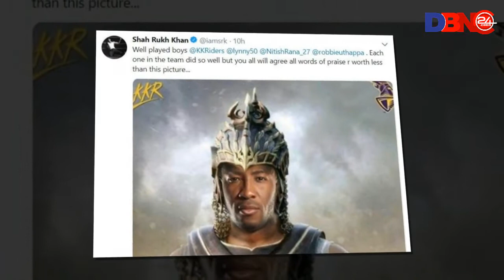বাহুবলীর বেশে রাসেলের ছবি টুইট করে যা বললেন শাহরুখ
পাওয়ার হিটিংয়ের যেন নতুন সংজ্ঞা দিলেন আন্দ্রে রাসেল। বাঙ্গালোরের বিরুদ্ধে ১৩ বলে ৪৮ রানের ঝোড়ো ইনিংস খেলেছেন তিনি। একাই জিতিয়েছেন শাহরুখের কলকাতাকে। আর তাতেই মুগ্ধ হয়ে কৃতজ্ঞতা প্রকাশ করেছেন দলটির মালিক শাহরুখ খান। রাসেলের একটি ছবি সুপার ইম্পোজ করেছেন কিং খান। যেখানে রাসেলকে বাহুবলী হিসেবে ব্যাখ্যা করেছেন শাহরুখ।

টুইটারে ছবিটি পোস্ট করার পর ক্যাপশনে শাহরুখ খান লিখেছেন, ‘‌ছেলেরা দারুণ খেলেছো। দলের প্রত্যেকে দারুণ খেলেছে। কিন্তু বাড়তি কৃতিত্ব পাবে ছবিতে থাকা লোকটি।’‌

শাহরুখের এই বার্তার পর বলিউড ছবি বাহুবলীর টুইটার হ্যান্ডলে বলা হয়েছে, ‘দারুণ খেললো কলকাতা নাইট রাইডার্স।’‌

Right News For Right People:
Entertainment News Today Bollywood | Bangla Binodon News
Bangla entertainment news Today | Entertainment BD
Top Ten Entertainment news | Entertainment Bangladesh
Bangla Entertainment Video | Bangla Funny Video
বিনোদন খবর | সিনেমার খবর | বিনোদন সকল খবর | বিনোদন নিউজ